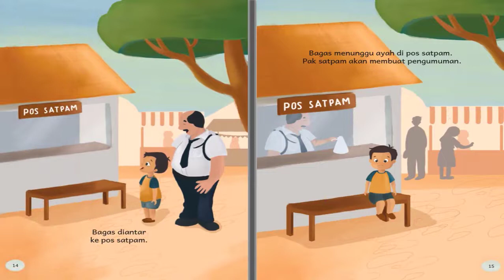Read Aloud Membaca Nyaring Di Mana Ayah?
Read Aloud adalah teknik membaca nyaring supaya anak-anak dapat mendengarkan isi buku cerita. Buku yang dibacakan berjudul Di Mana Ayah?

Penulis : Mohammad Ferandy
Ilustrator : Sucianty Nurul Firdaus
Read Aloud :  @Kak Listiah

Sinopsis :
Asyik, ayah mengajak Bagas pergi ke pasar. Bagas bisa membeli onde-onde kesukaannya. Namun, Bagas tersesat di tengah pasar. Bagas jadi takut. Apa yang harus Bagas lakukan untuk bisa bertemu ayah lagi?
Yuk, ikuti selengkapnya cerita Bagas di buku ini!